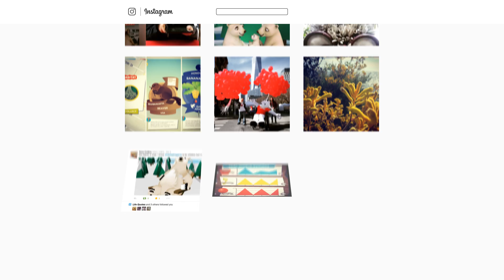Habitat the Game on Instagram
Our Instagram feed is a great way for us to talk to our players about the games and environmental actions!